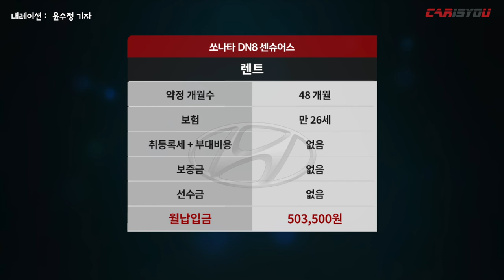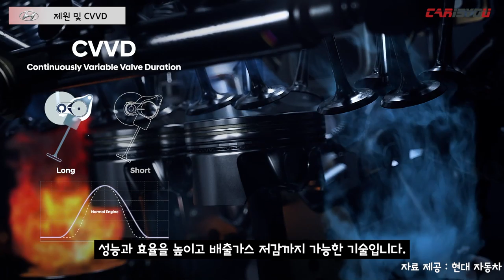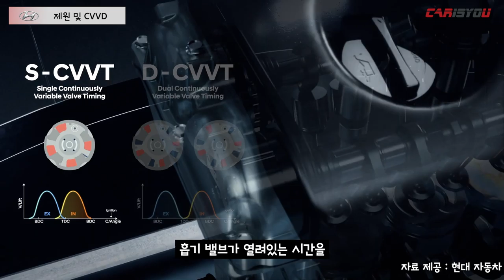FunFun해진 드라이빙! 쏘나타 센슈어스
유려한 비례, 안정적인 구조, 감각적인 스타일링과 첨단 기술의 조화를 보여주는 신형 쏘나타의 1.6 터보 모델 쏘나타 센슈어스

기존 가솔린 2.0 모델과 차별화된 외관과 답답함 없는 주행 성능까지!

아빠차에서 오빠차로 탈바꿈한 신형 쏘나타 센슈어스 모델 함께 만나보시죠!